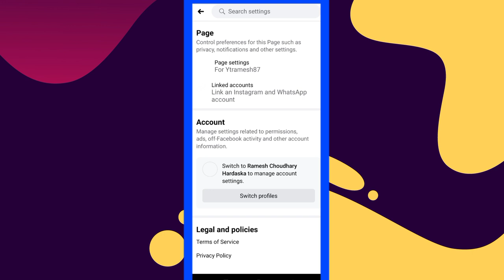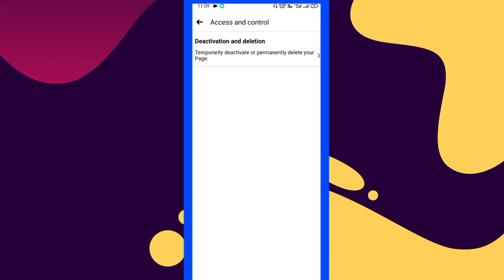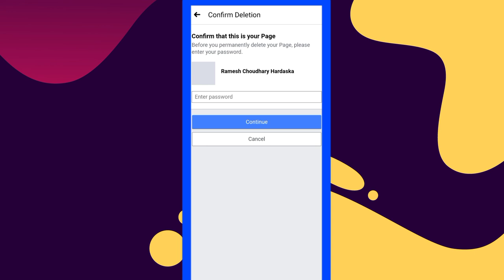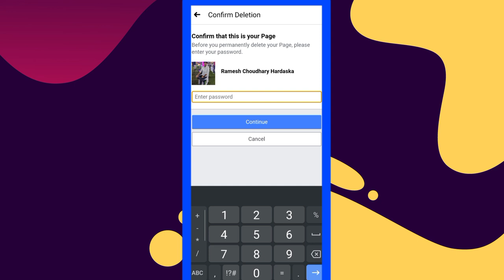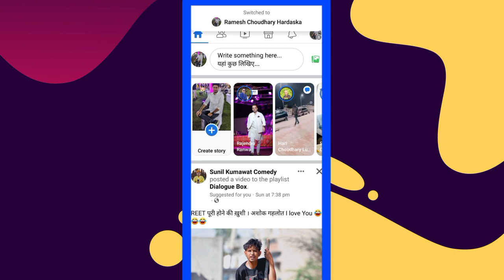Facebook Page Delete Kaise Kare | How To Delete FB Page Permanent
How To Delete Facebook Page Permanently(Easy Way)

फेसबुक पेज कैसे डिलीट करें।
फेसबुक पेज परमानेट कैसे हटाए।
Facebook Page कैसे डिलीट करें।
फेसबुक पेज डिलीट कैसे करते हैं।